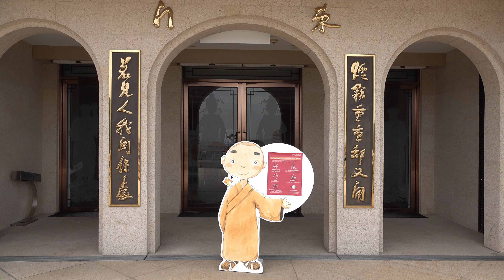2022年02月12日15:48「4K」🕌佛光山佛陀紀念館本館-3樓東門口上📹拍攝禮敬大廳-佛光塔🏮佛光山春節平安燈會🏮鍾舜安拍攝影片(2分55秒)請按訂閱🟥請按讚👍分享🔁開啟小鈴鐺🔔通知訂閱🟥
2022年02月12日1548「4K」🕌佛光山佛陀紀念館本館-3樓東門口上📹拍攝禮敬大廳-佛光塔🏮佛光山春節平安燈會🏮鍾舜安拍攝影片(2分55秒)2.00 GB請按訂閱🟥請按讚👍分享🔁開啟小鈴鐺🔔通知

使用📹數位攝影機SONY 4K HDR FDR AX700 錄影#SonyFDRAX700

🎆『光照大千祈福活動』、🌞2022佛光山🏮十大燈區:佛光山後山曼陀羅園展出主燈🦌『鹿野苑』為主題，🙏觀音菩薩的🏮『千處祈求千處應』、法寶廣場-🌼花木奇石區🐂『十牛圖』等主題燈飾。

】謝謝您的觀賞 要記得按影片左下角的 讚👍喜歡 及👉右邊的訂閱影片通知 👉按右邊上方的小鈴噹通知🔔 有新的影片上傳會通知您。

如何開啟「4K」 UHD 3840x2160 30P畫質影片➡️按影片右上角齒輪⚙設定➡️點選畫質➡️進階選取您要的解析度➡️2160P

🏮2022佛光山春節平安燈會🏮光照大千祈福活動🌈3D光雕秀+🌷三好嘉年華花車遊行+佛光山花燈🏮十大燈區 1️⃣2️⃣ 段影片

📹鍾舜安4K UHD SONY AX-700數位攝影機拍攝剪輯影片連續播放清單 1️⃣7️⃣ 段影片